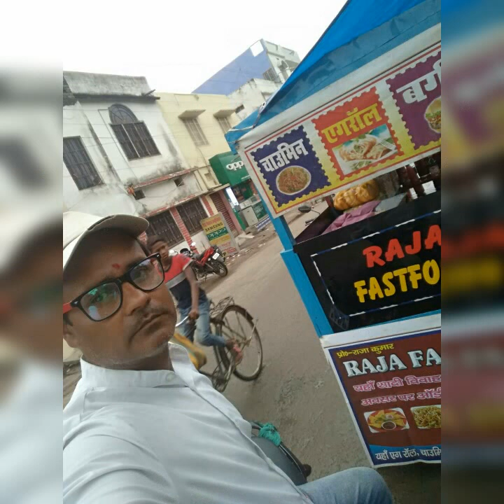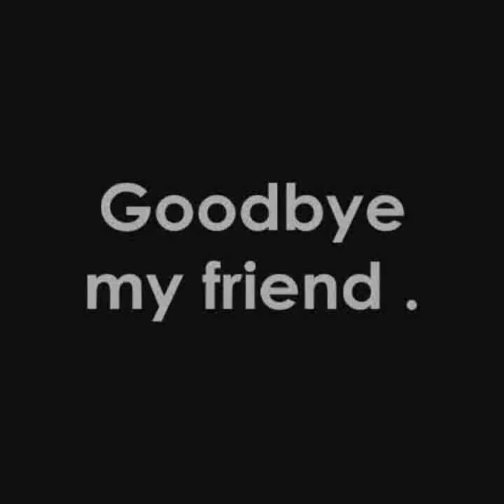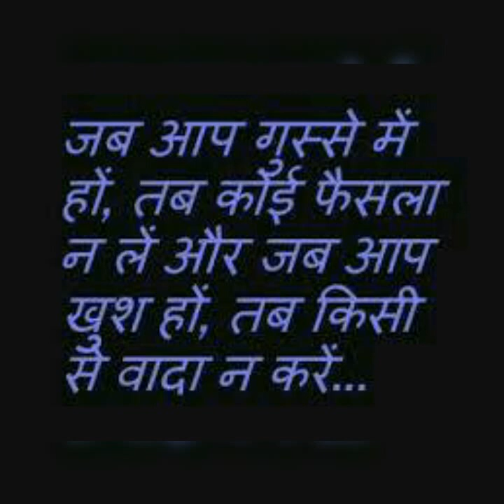Manoj Choudhary family video 121.com